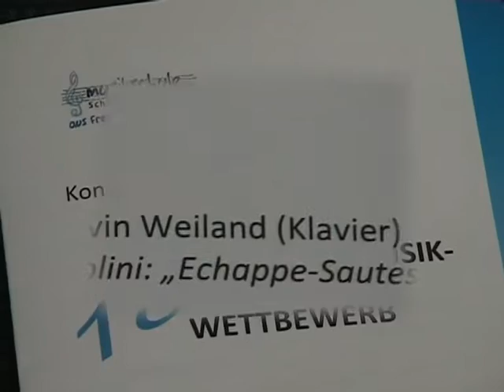Kevin Weiland - Musikwettbewerb Borken